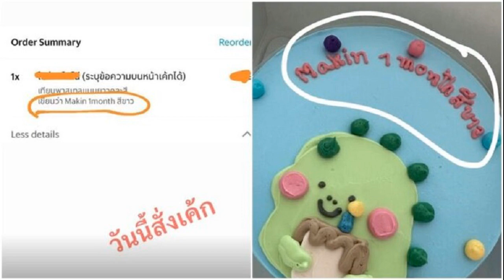เจ้าของร้านเค้ก ขอโทษ มิว วาดภาพครอบครัวตอบแทน เผยวงการเบเกอรี่ น่ากลัว ซ้ำเติม ดูถูก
เจ้าของร้านเค้ก ขอโทษ มิว พนักงานเขียนข้อความผิด วาดภาพครอบครัวตอบแทน เผยเรื่องน่ากลัว คนวงการเบเกอรี่ ซ้ำเติม พูดดูถูก โชว์ผลงานร้านตัวเอง
หลัง มิว นิษฐา สั่งเค้กมาฉลองวันครบรอบ 1 เดือน น้องมาคิน ลูกชายคนเล็ก โดยเขียนข้อความกำกับว่า เขียนว่า Makin 1 month สีขาว ปรากฏว่าเมื่อเค้กมาส่ง ร้านเขียนข้อความเหมือนที่มิวเขียนกำกับไว้ ซึ่งเป็นคนละความหมายกับที่อยากได้
ทำให้เจ้าตัวถึงกับนำโพสต์ขำๆในสตอรี่ว่า ได้ตามสั่งจริงๆ
มิว นิษฐา รีวิวชีวิตคู่ 4 ปี ผู้ชายที่อยู่เคียงข้าง รักไม่มีน้อยลงมีแต่มากขึ้น

ล่าสุด เจ้าของร้านเค้ก เมื่อเห็นเรื่องดังกล่าว ได้โพสต์ข้อความผ่านกลุ่ม เบเกอรี่พอเพียง ที่มีสมาชิกมากถึง 9.5 แสนคน ระบุว่า สวัสดีค่ะ จากกระแสเค้กแม่มิวเมื่อวาน(16 ม.ค.) พลอยเป็นเจ้าของร้านเองค่ะ ทางร้านขอโทษแม่มิวและครอบครอบครัวด้วยนะคะ ที่พนักงานเขียนคำว่าสีขาวลงไปหลังข้อความ

แต่ความผิดต้องเป็นของทางร้านเองที่ไม่ได้คอยกำกับดูแลร้านของตัวเองให้ดีกว่านี้
มิว นิษฐา
ขอขอบคุณทุกคอมเมนต์น่ารักๆและทุกคำติชม แต่พลอยขอทุกคนอย่าซ้ำเติมพนักงานด้วยถ้วยคำรุนแรงนะคะ พี่พนักงานขอโทษและรู้สึกผิดในสิ่งที่เขียน ด้วยความที่พี่ไม่คล่องภาษาอังกฤษ เลยเขียนตามโน้ตเป้ะๆเลย ต่อไปจะระวังไม่ให้เกิดเหตุการณ์แบบนี้ขึ้นอีก ทางร้านจะดูแลร้านให้ดีกว่านี้ค่ะ

ทางร้านขออนุญาตวาดภาพครอบครัวแม่มิว แทนคำขอโทษนะคะ

ทั้งนี้เจ้าของโพสต์ยังเขียนในคอมเมนต์ว่า สิ่งที่น่าคิดมากที่สุดในการผิดพลาดครั้งนี้ คือคนนอกมีความเข้าใจ เห็นอกเห็นใจกัน
แต่คนวงการเบเกอรี่หลายๆท่าน กลับซ้ำเติมด้วยคำพูดดูถูก ทำร้ายจิตใจ และโชว์ผลงานร้านเค้กตัวเองแทน

พลอยรบกวนให้หยุดคำพูดการกระทำแบบนี้นะคะ บางทีคำพูด1 คน มักทำร้ายชีวิตคนผิดเสมอค่ะ
เค้กที่ร้านทำเพื่อขอโทษ